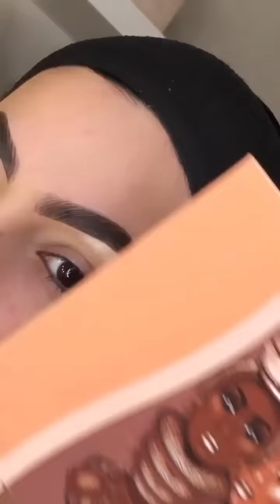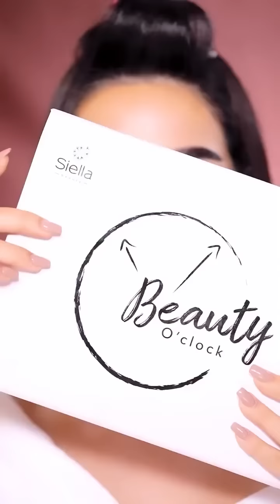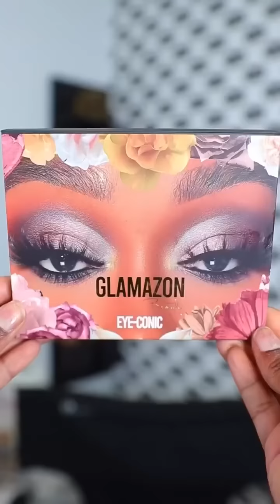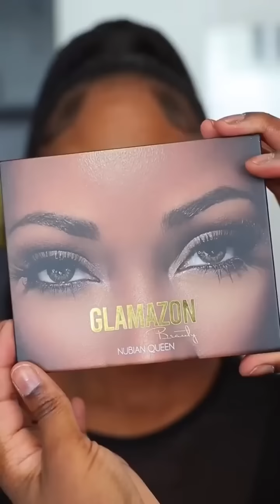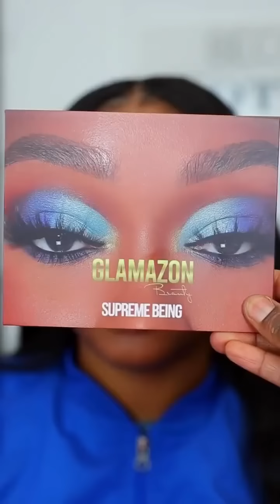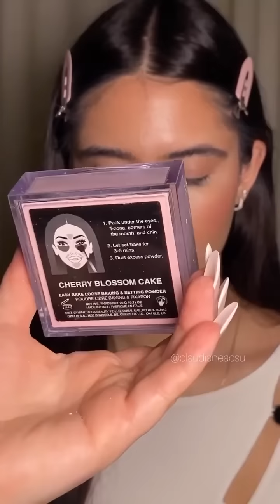Best Makeup Transformations 2023 | New Makeup Tutorials | DIY Makeup Tutorial Life Hacks for Girl